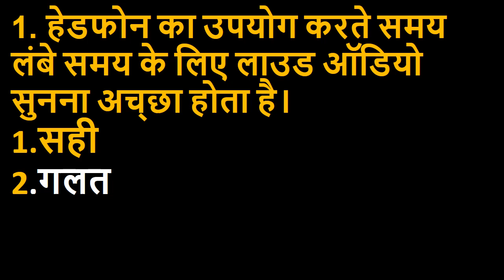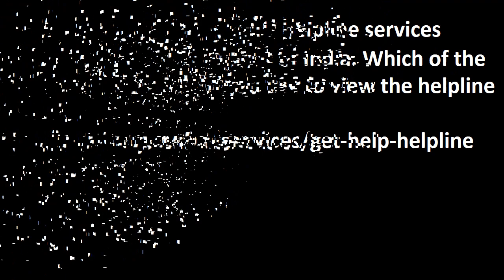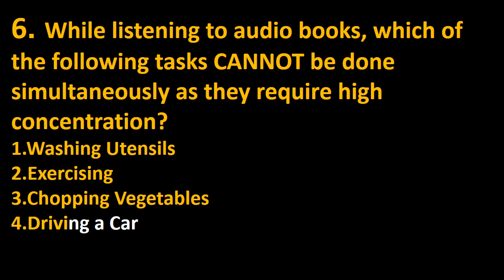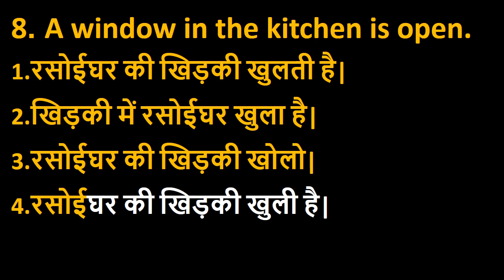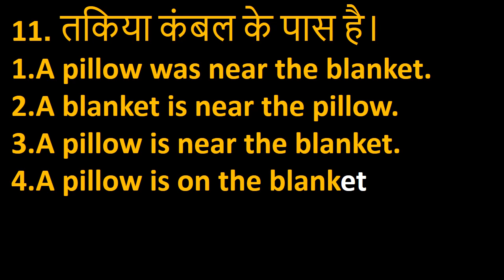Clicker Challenge || session 03-04 || KYP ERA Clicker | Basic Education || BS-CIT and CLS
kyp era clickers lab bsdm क्लिक challenge,This video created by basic education for education purpose. you can learn many thinks about computer and technologies. you can subscribe my channel for get all notification of clicker challenge video. thank you all.